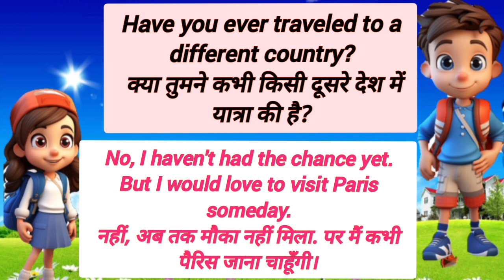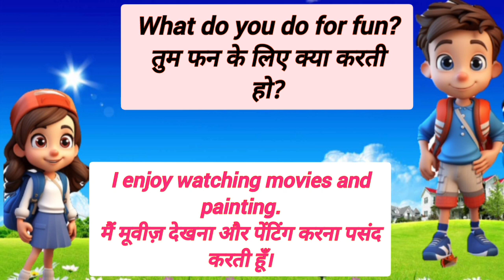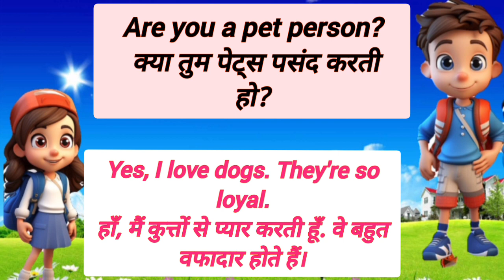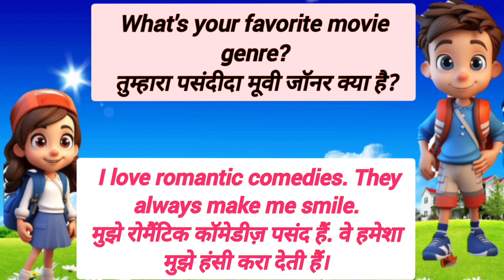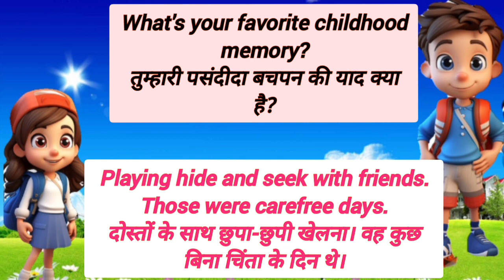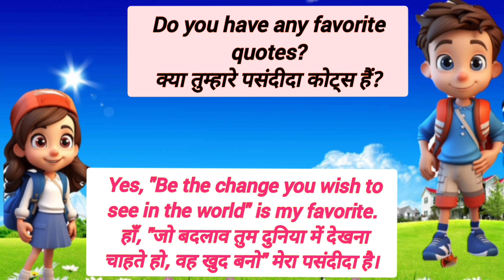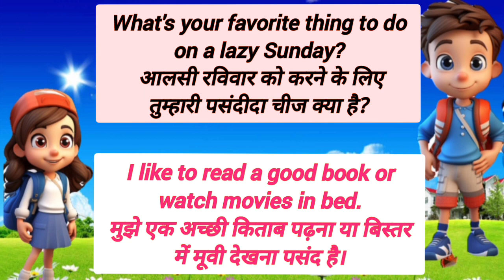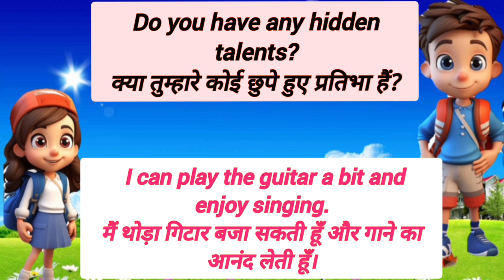Practice English Conversation || English Speaking Practice || English Listening Practice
Practice English Conversation || Learn English || Simple English Conversation || English Speaking Practice || English Listening Practice || English Conversation for Beginners